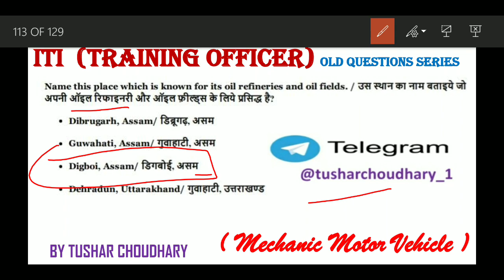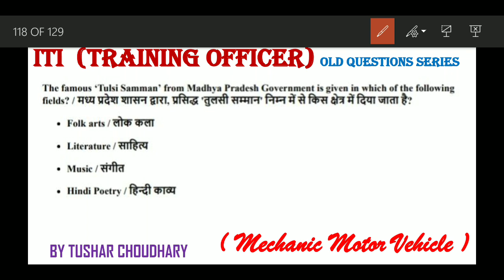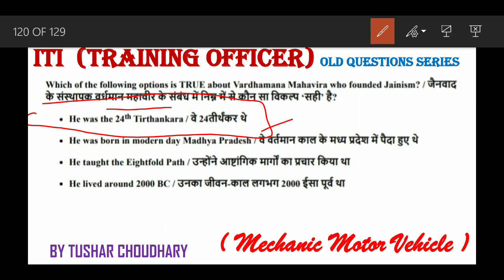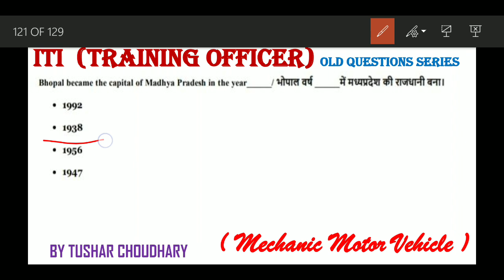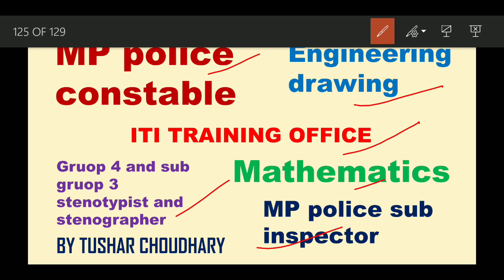ITI (T.O.) {MMV} old questions series part 7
ITI (T.O.) old questions series .